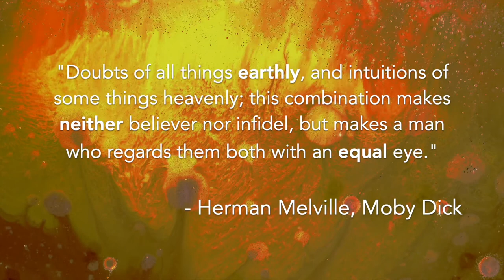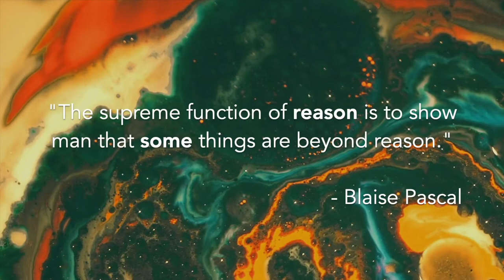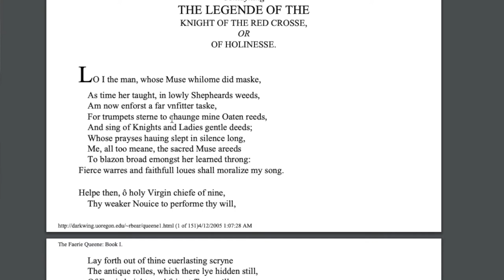TCBI #37 - Moby Dick is Really Deep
You may or may not even know what the book Moby Dick is about, but you've definitely heard the name before. I didn't know much more than that going into this, but after reading and digesting the book in a group, I deeply feel like it's one of the most important books that's ever been written. It's a thoroughly consistently inconsistent masterpiece that engages honestly with who we are as a people in the West, where we're going, and what some of our greatest and most consistent problems are.

Last fall I had the wonderful experience of getting to dive deep into the American classic "Moby Dick" along with a class of students from Laurier University in Brantford Ontario in a class taught by prof. Ken Paradis (a good friend and also someone who's recorded conversations with me for this project before). Ken was a wonderful tour guide, but some of the students in the class stood out to me as we dug deeper into the book each week. Both Charles and Monica had consistently interesting things to say about the book to me (for sometimes very different reasons). After the class (and many great classroom discussions) were finished, I wanted one last chance to talk through our thoughts on the book together in a way that's (hopefully) palatable to both those who have read the book, and those who are going to read it.

Chapters:
0:00 Intro
1:17 Charles and Monica
5:30 Classics: Why Did Moby Dick Last?
8:30 Partial Summary
12:30 Cetology and Melville's Style
17:00 Allegory
21:00 Ahab
30:00 Starbucks and Crab Eating Onion Rings
32:55 Squeeze of the Hand
37:00 Ahab, Ishmael, Bulkington, and The Unknown
51:00 Moby Dick and Christianity
1:01:57 The Grand Inquisitor
1:13:20 Animal Symbology in Moby Dick
1:26:50 Other Biblical Allusions
1:21:10 The Whiteness of the Whale
1:38:10 Staring into the Abyss
1:55:00 The Spirit of Conversation
2:00:20 What's Your Favorite Whale?
2:07:00 Wrap Up